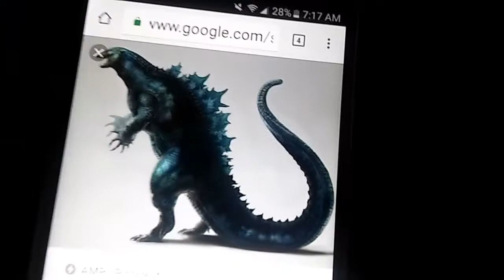Godzilla design change in Godzilla king of the monsters